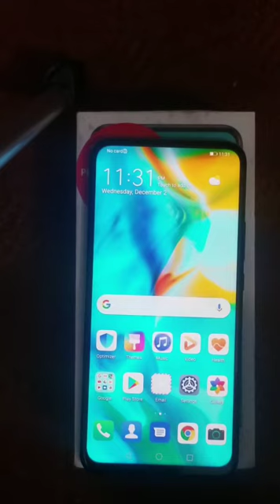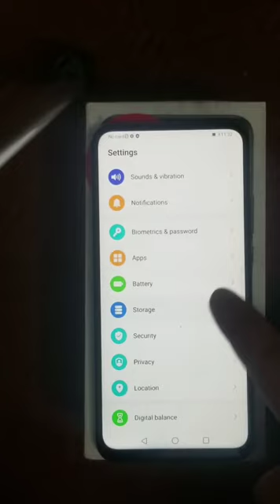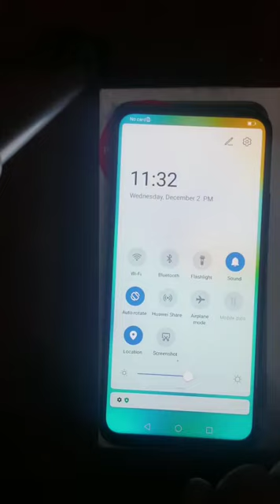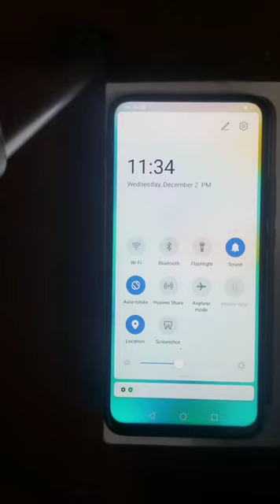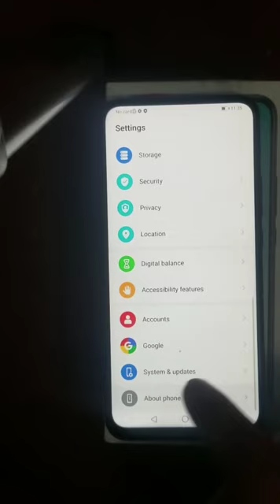oppo Y9 unboxing and review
6Gb Ram and 128Gb Storage